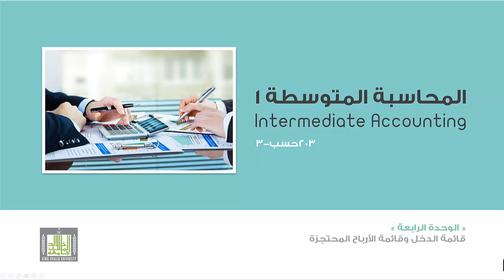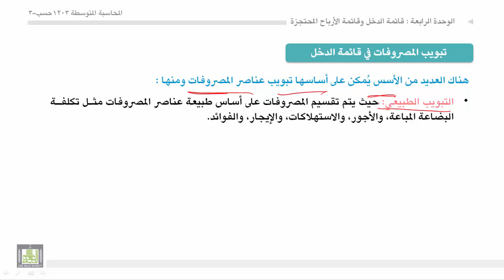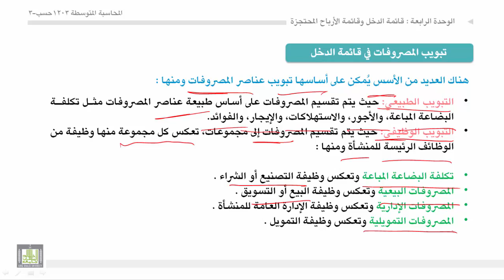محاسبة المتوسطة 1 - الوحدة 4 : مدخل تحليل العمليات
مدخل تحليل العمليات
- مفهوم مدخل تحليل العمليات.
- تبويب الايرادات والمصروفات في قائمة الدخل وفقاً لمدخل تحليل العمليات.